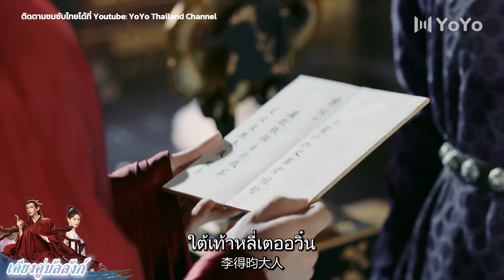ข้าจะจัดการเอง😱😱😭丨Stand by Me (Cheng Yi, Zhang Yuxi) 丨与君歌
Drama name:  เคียงคู่บัลลังก์
Also known as: 北宫紫衣局 , Dream of Chang'an, 梦醒长安,  Awakening Chang'an , Bei Gong , Meng Xing Chang An , Chang'an awakening

💬 เรื่องย่อ เคียงคู่บัลลังก์:
เป็นซีรีส์จีนแนวย้อนยุคกลับไปสมัยราชวงค์ถัง แนวอิงประวัติศาสตร์ เป็นความรักระหว่าง เฉิงรั่วอวี๋ (นางเอก) กับ ฮ่องเต้ฉีเยี่ยน (พระเอก) ที่มี กั๋วกงกง ขันทีที่ยึดอำนาจโดยให้ฮ่องเต้ฉีเยี่ยนเป็นหุ่นเชิด มาติดตามความรักท่ามกลางความขัดแย้งในราชสำนักว่าลงเอยอย่างไร   ชมได้ทางโรงหนังมังกร ของช่อง โยโย่ไทยแลนด